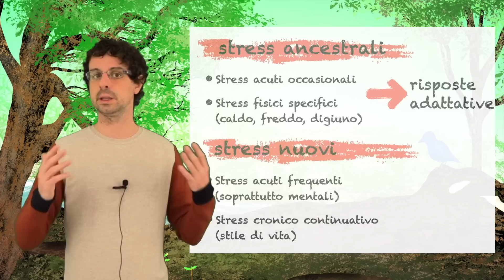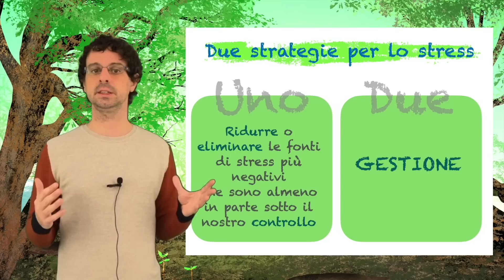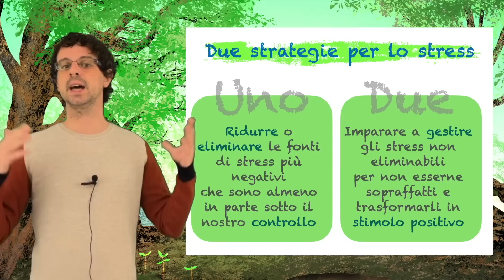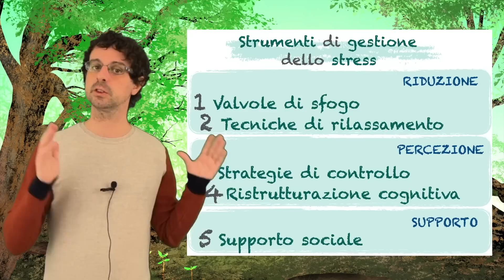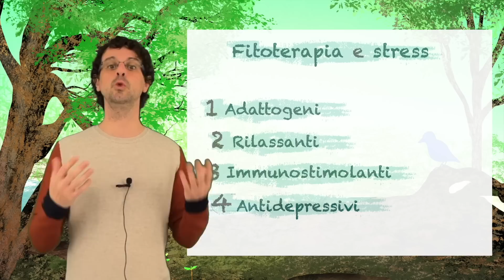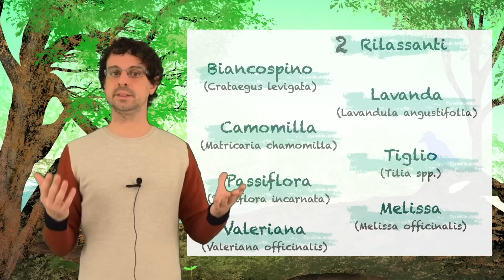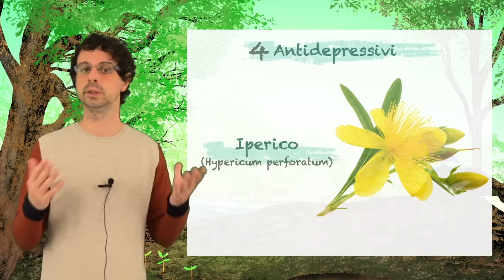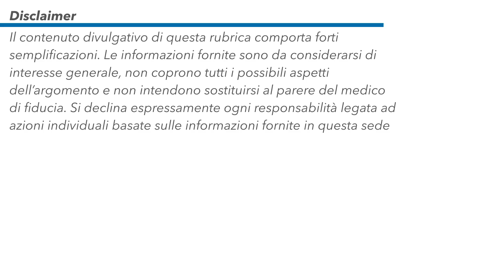Dieta, nutrienti, erbe antistress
In questo video cominciamo a parlare degli strumenti a disposizione per una adeguata gestione dello stress, esaminando anche il ruolo di una dieta equilibrata, di specifici nutrienti e delle quattro categorie di rimedi fitoterapici che possono dare una mano: adattogeni, rilassanti, immunostimolanti e antidepressivi naturali.